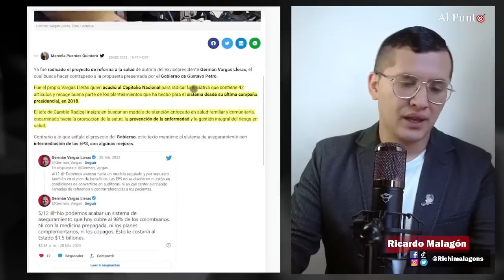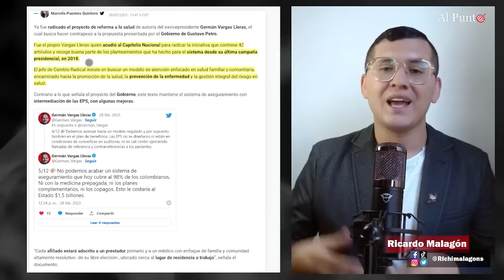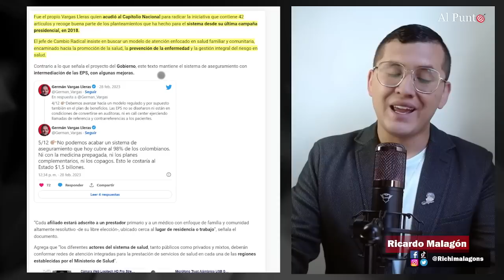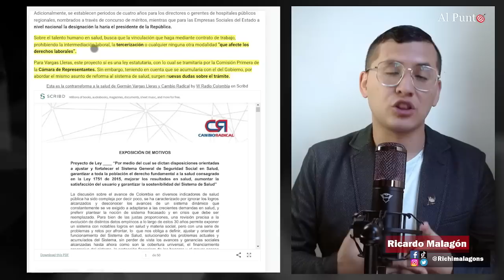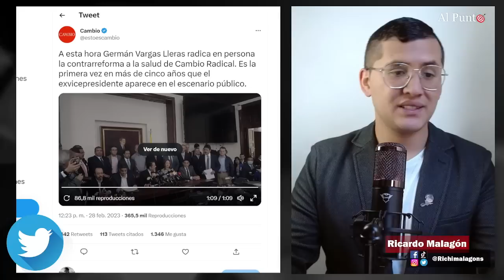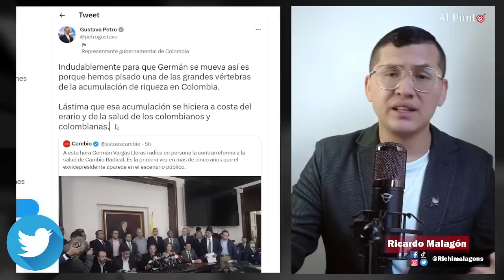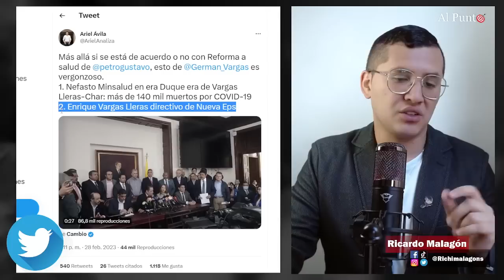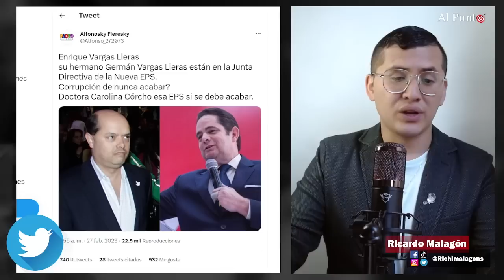Petro no se deja y responde a Vargas Lleras por la reforma a la salud del corrupto Cambio Radical